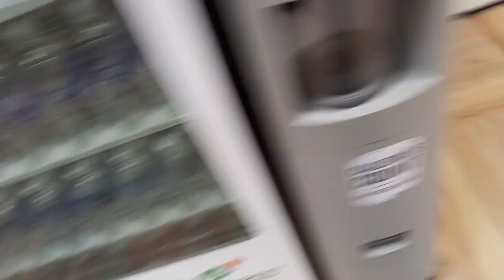My School Had One Job 2